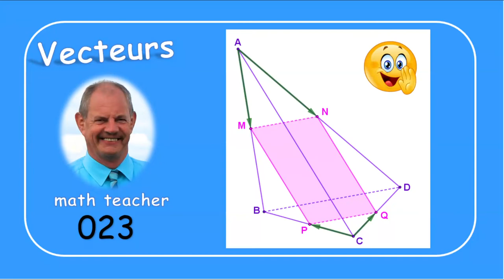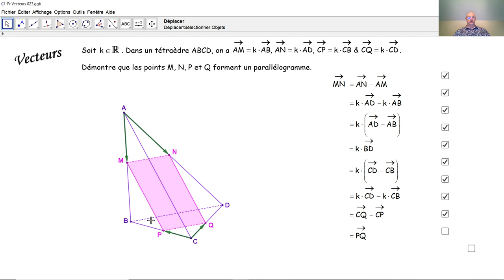Vecteurs 023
Nous prouvons vectoriellement que quatre points d'un tétraèdre forment un parallélogramme parce qu'ils vérifient une certaine condition.